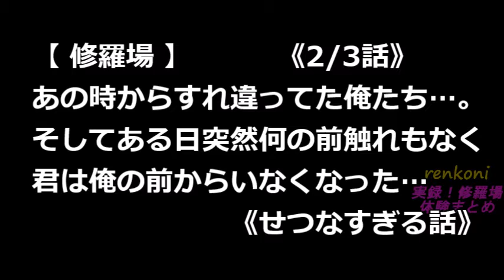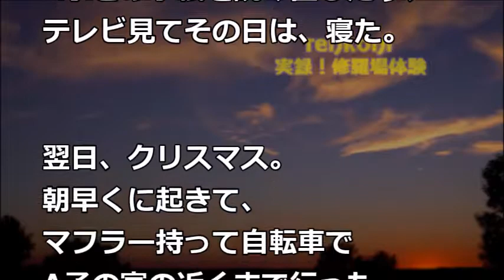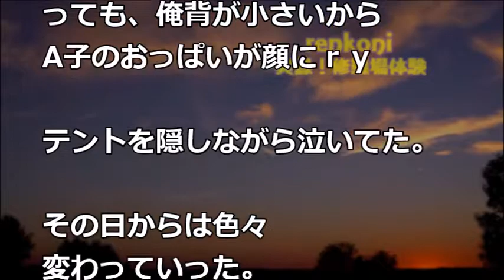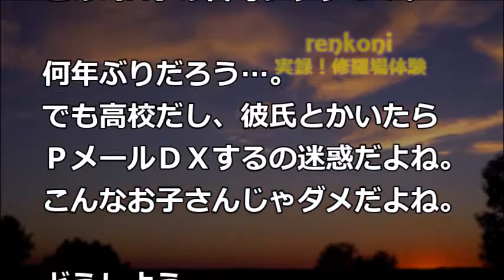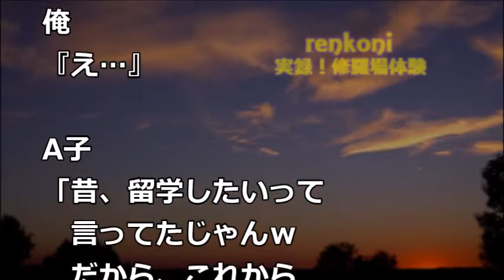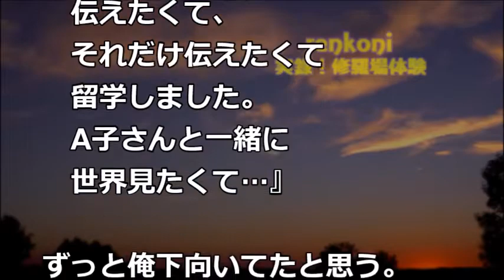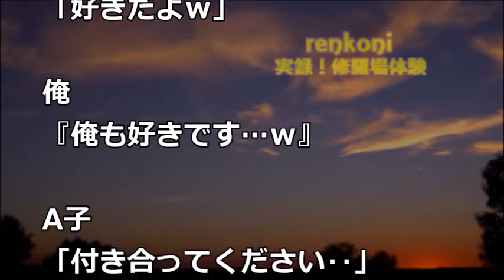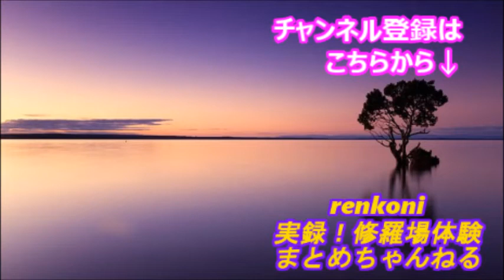【修羅場】《2/3話》あの時からずっとすれ違ってた俺たち…。そしてある日突然何の前触れもなく君は俺の前からいなくなった…《せつなすぎる話》【renkoni実録！修羅場体験】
【修羅場】あの時からずっとすれ違ってた俺たち…。そしてある日突然何の前触れもなく君は俺の前からいなくなった…《せつなすぎる話》《2/3話》【renkoni実録！修羅場体験】

関連動画
・【スカッとする話】新車の慣らし運転を楽しんでいると後ろにつけてくる車が→パトカーも車の前に停車→BBA「このクルマよ！間違いない！」→無関係だっつーの…腹立つww【スカッとする話】

・修羅場な話　父親と歩いてたら、男に「鈴木だろ？」と人違いされた。否定したら男は去ったが、父の顔色が青ざめて…！俺「どしたの？」父『さっきの人を探そう…』【スカッと チャンネルAK】

・修羅場な話　嫁の様子がおかしいので、嫁の化粧ポーチを調べると怪しいチューブが…→中身を詰め替えて見た結果w【スカッとAK】

・修羅場な話　パートの先輩Ａ「車貸してね、ガソリンは入れておいて♪」私「無理です！」→翌朝6時前、Ａ一家「おはようございます！約束どおり借りに来ましたｗ」私「ふざけるな！」【スカッとブレイク】

・【修羅場】弟の彼女に〇スされた…。「やばい、フルボッコにされる。。」・・・そして・・・【renkoni実録！修羅場体験】

・【修羅場】俺が出張中だと思い込んでる奴から「お前の嫁が男といる。家を訪ねたら知らない男の声がした」との報告が…。さらに…結果、【renkoni実録！修羅場体験】

・【修羅場】喫茶店で小説を読んでいたら、突然ババアに椅子で頭を殴られたｗｗｗ「警察呼んで！」とババア発狂！結果・・・衝撃！ 【renkoni実録！修羅場体験】

・【修羅場】息子『ママにだけ教えるけど、皆には内緒だよ？ママに言ったことがバレたら、僕もママも頃されちゃう・・』私「？？？」→衝撃の告白が…【renkoni実録！修羅場体験】